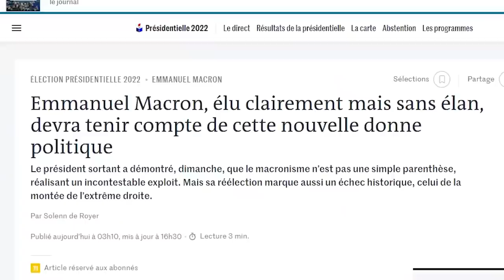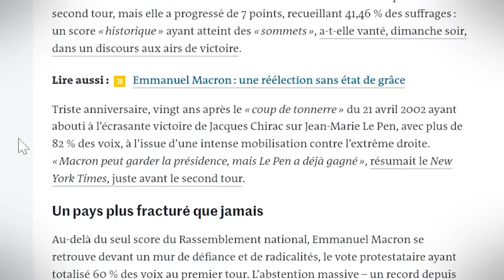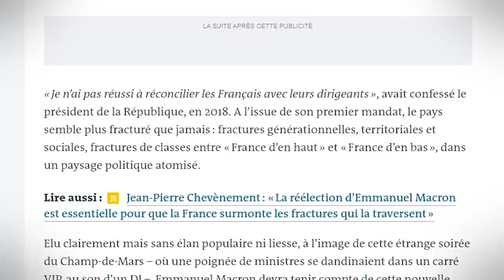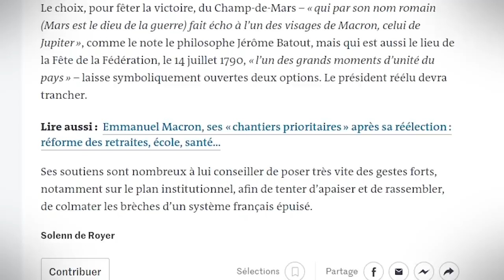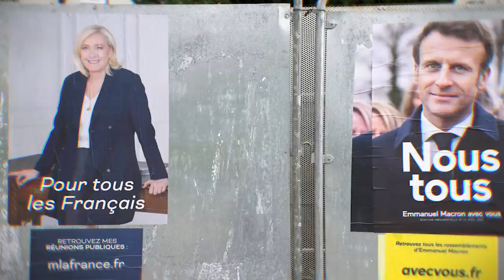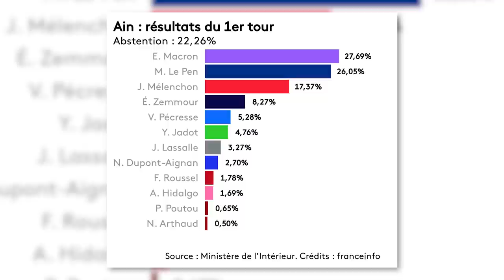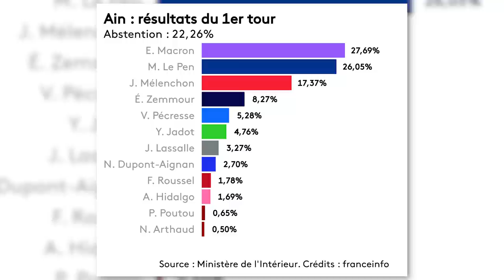VRAIMENT PAS OUF COMME ÉLECTION - Analyse de l'Actu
Quelles leçons et analyses tirer de la victoire d'Emmanuel Macron à la Présidentielle 2022 ? On en parle ensemble !

Musiques utilisées :
Marie - Animal Crossing Happy Home Designer OST
Kwoloks Throne Room - Ori and the Will of the Wisps OST
10 AM - Animal Crossing New Horizons OST
France Theme Industrial - Civilization 6 OST
Baloon Trip Breeze Tutorial - Nintendo Land OST
How About a Song Jubilife City - Pokemon XT OST